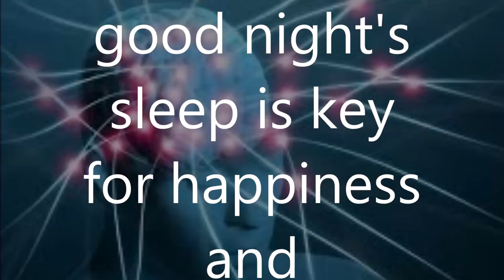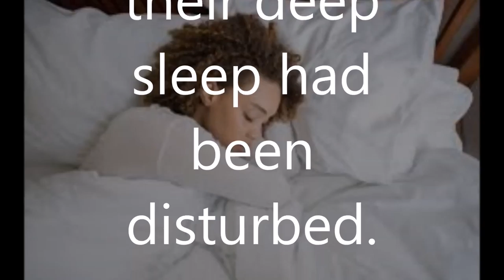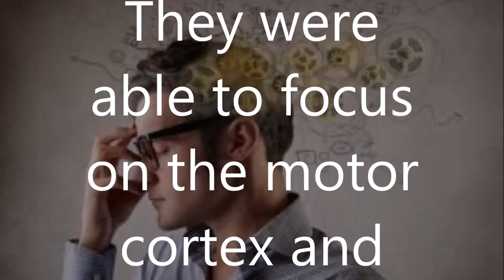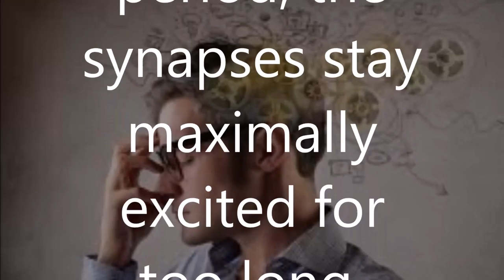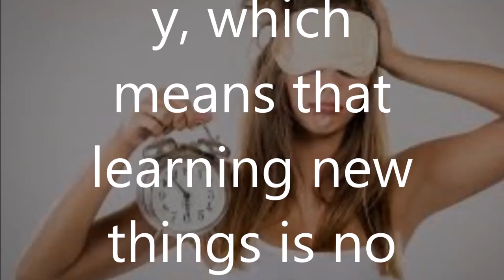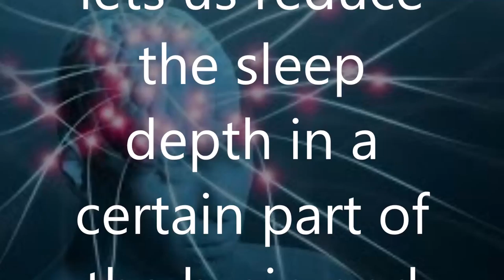How does poor sleep affect our ability to learn Study investigates